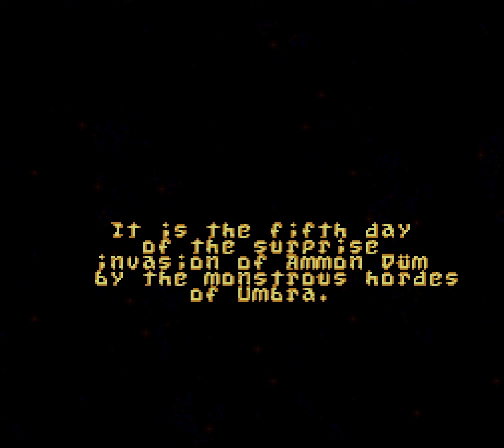Fireteam Rogue - Prototype - Unreleased SNES Game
Fireteam Rogue was a promising action-adventure game developed by Accolade, slated for release between 1994 and 1996. However, development issues led to its cancellation.

Fireteam Rogue was canceled due to over-ambition. The development team, led by John Skeel, promised 100 hours of gameplay and larger characters, which led to management issues and personality conflicts. Russell Borogove, a former team member, explained that the project faced challenges with data compression and poor management, ultimately recommending the project's termination. Betty Cunningham, a game historian, indicated that the game was nearly complete but its release became increasingly unlikely. Artist Scott Ruggels noted that, after spending $2 million and $750,000 on promotional materials, the game was canceled when new management at Accolade, a video game company known for its work on platforms like the Atari 2600 and Sega Genesis, took over. Media reports varied on the exact timing of the cancellation, with Gamepro announcing it in April 1995 and Nintendo Power listing it in its upcoming releases until August 1995.